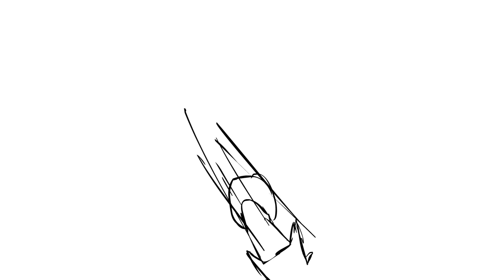Quick Anim from Live Ep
Havent been uploading in a min but thats all about to change.  I had project ive been on so thats been holdin up a lot of my time, also, im currently workin on moving to a new house.

So in the mean time, Ill drop some animz i did live.

I havent forgotten about you guyz, hope yall still remember me :)